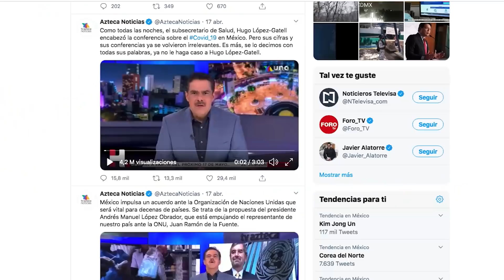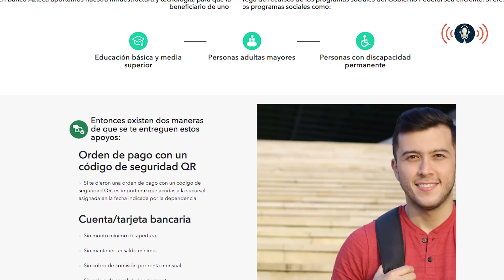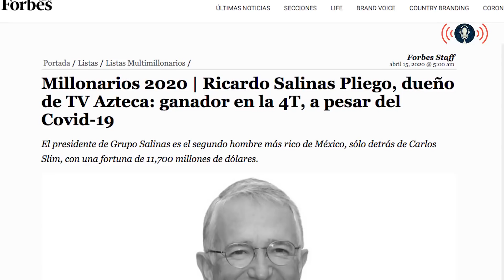Los beneficios de Ricardo Salinas con la 4T